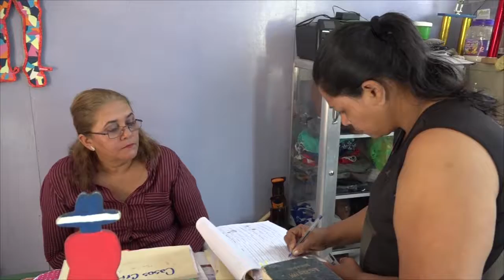Entregan paquetes a madres de héroes y mártires de Boaco